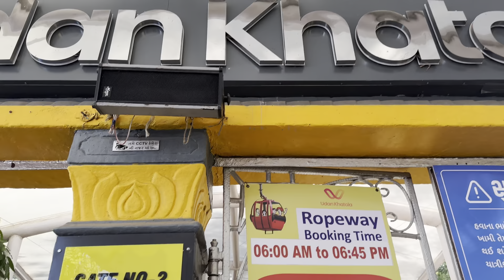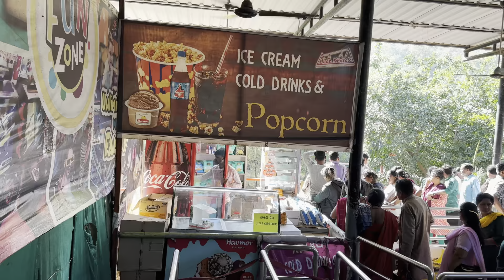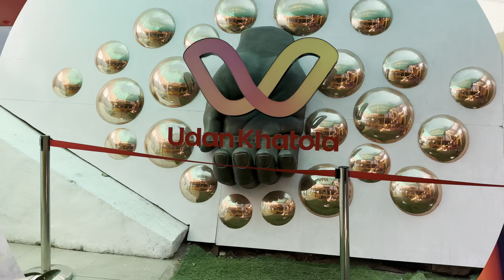इस बार हम तीनों गए माता के दरबार बहुत सकून मिला